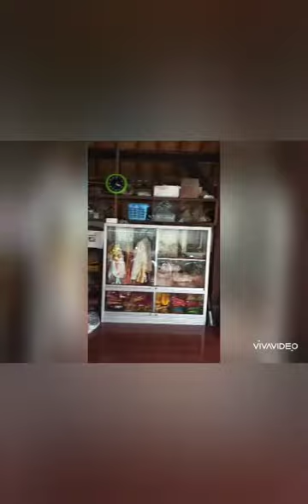Upacara Potong Gigi 01-04-2020